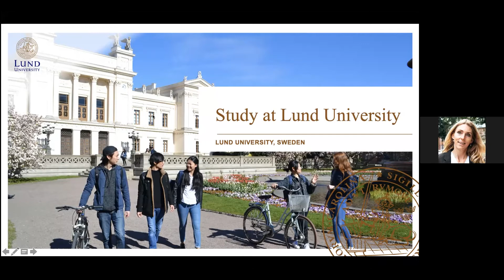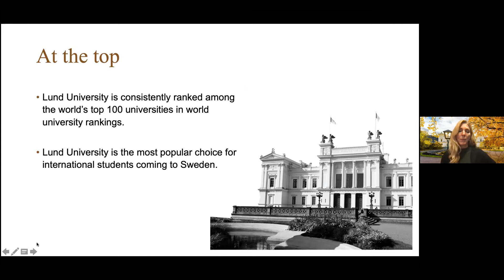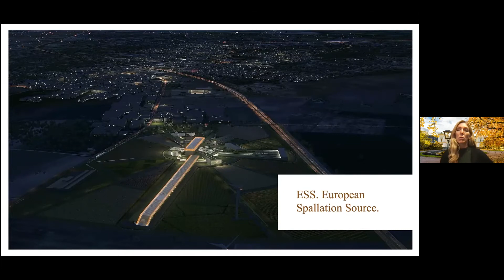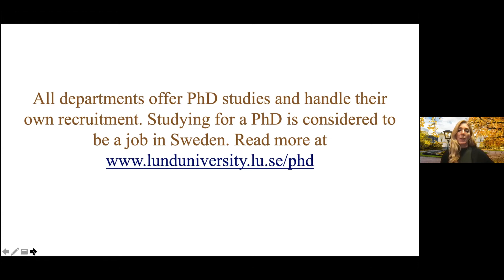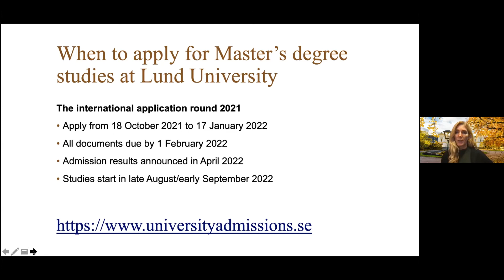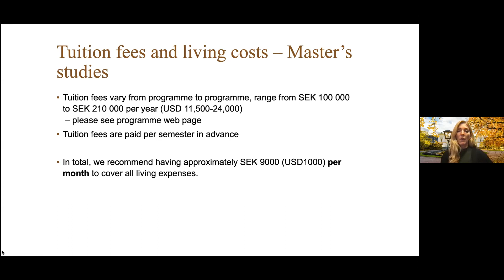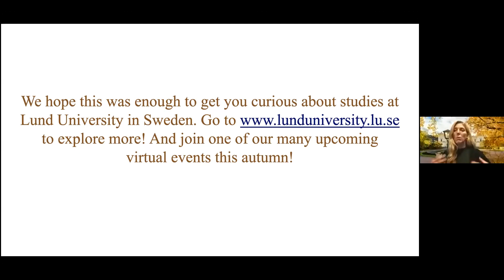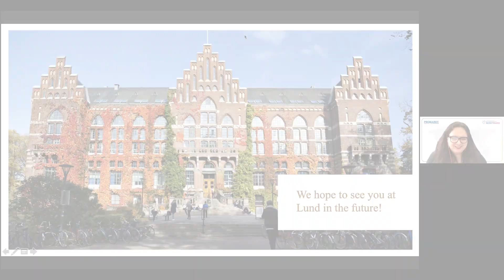Lund University - Suecia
Presentación de la Lund University de Suecia en la Feria Internacional Universitaria Beca Generación del Bicentenario del Pronabec. Revisa todas las charlas en nuestra página web